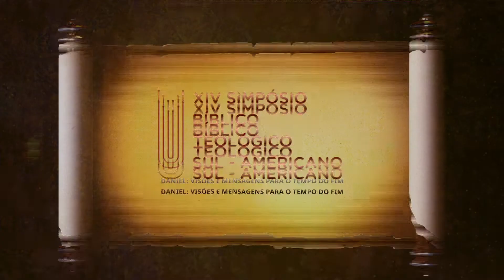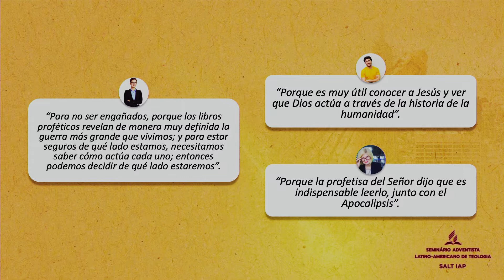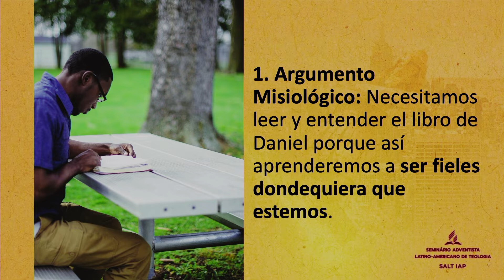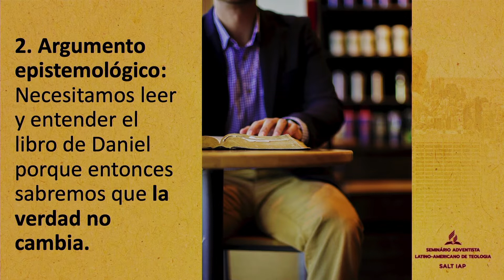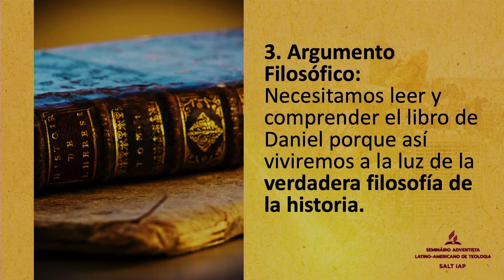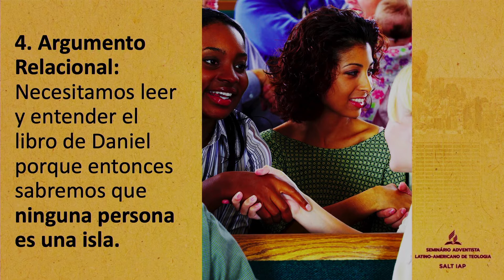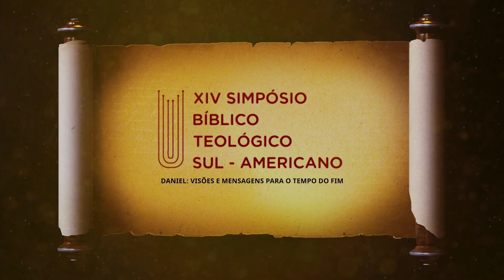Plenária 7 Dr Adolfo Suárez